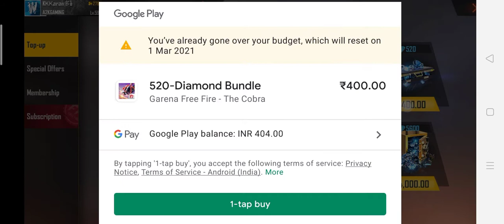mood 24k Gold NEWCOBRATOPUPEVENT /NEW EMOTE